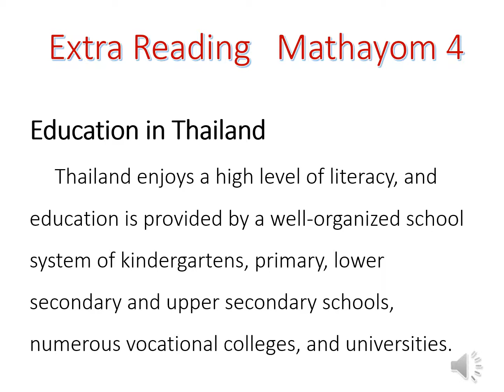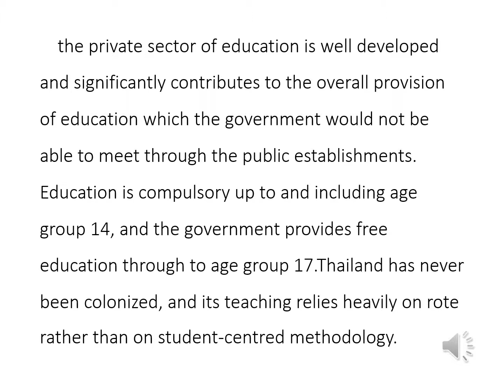Passage_M4_10 education in thailand